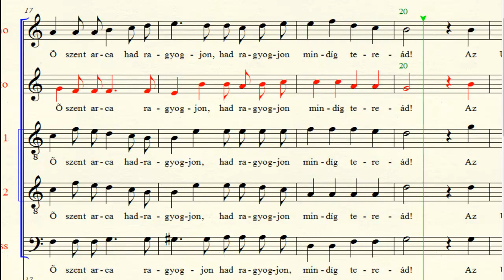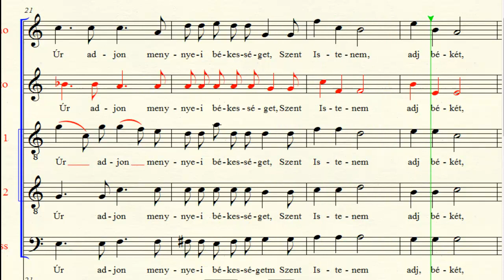A Short Benediction (Christopher Lahm)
S.A.T.T.B.